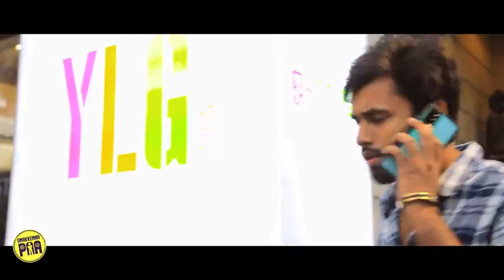don't miss you love story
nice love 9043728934